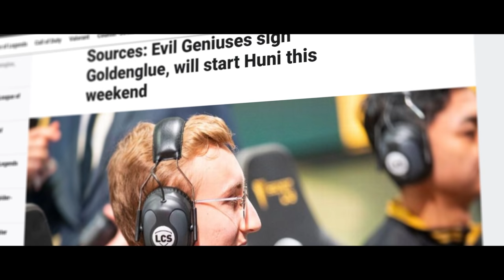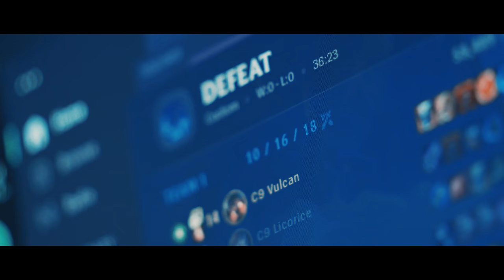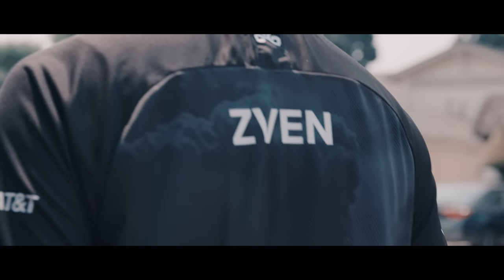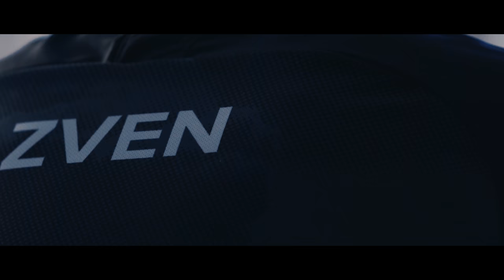How the Most Dominant Team in NA History Failed to Qualify for Worlds | On Cloud9 S4E10 - FINALE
In Spring Cloud9 LoL became the most dominant team in North American history on their path to the title and they looked for a repeat in Summer, but then the cracks started appearing and it fell apart. Go behind the scenes and ruminate with us in the season finale of On Cloud9.

SyncID: MB01ODCNK8INAK8